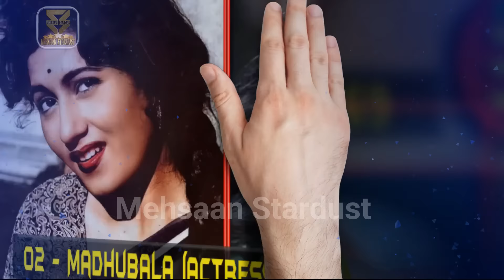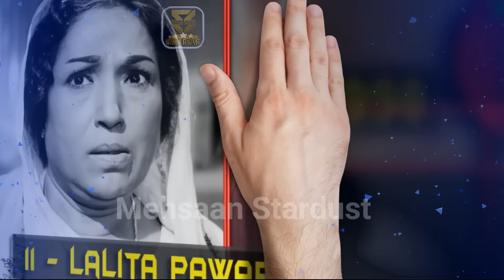bollywood actress death list of all time till 2022, 30 popular bollywood actresses who died till now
bollywood actress death list of all time 1920 to 2022: 30 popular indian bollywood actresses who died till now | popular bollywood actor died in 1990 to 2022 | latest video 2022

► Details
Bollywood is also one of the largest centres of film production in the world. Furthermore, Bollywood is one of the biggest film industries in the world.

Every year some of our favourite actress die. In this video, I lined up 30 Bollywood or Indian actress who died till now. You will surprise when you see some actress who already died years ago but you didn't know that till now. Hope you like this video.

Queries Solved:👇
50 Popular Bollywood Actors Died in 2005 To 2023 | Latest Video 2023 | Actors Died New List 2023
50+ Bollywood Stars Actress Real AGE in 2023. All Famous New & Old Actresses AGE Will Surprised You.
100 Bollywood Stars Actors Shocking Transformation 2023| New and Old Actor Real AGE 2023Then And Now
34 Bollywood Old Stars Real AGE in 2021. All Famous Old Actresses Real AGE Will Surprised You.

►Music
Track: Heartbeat